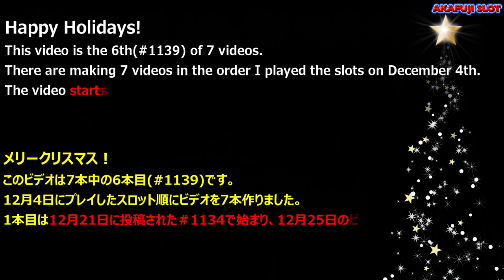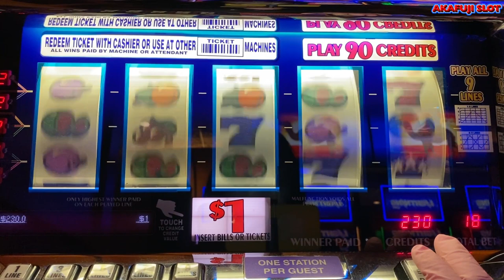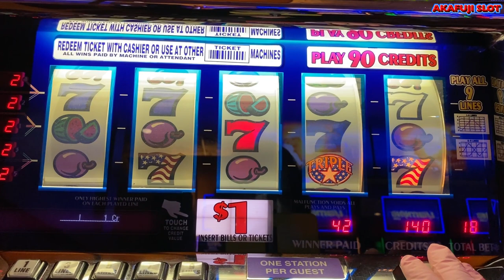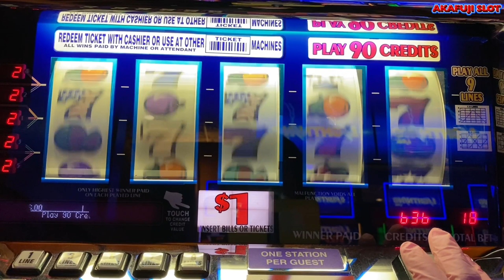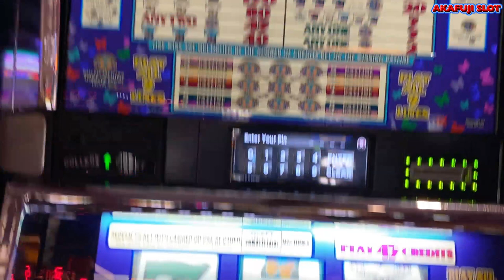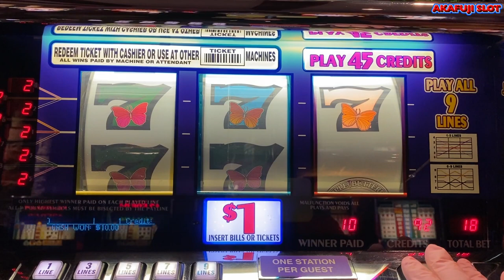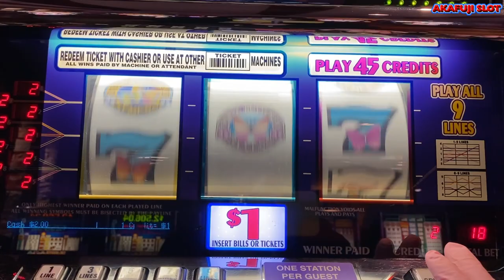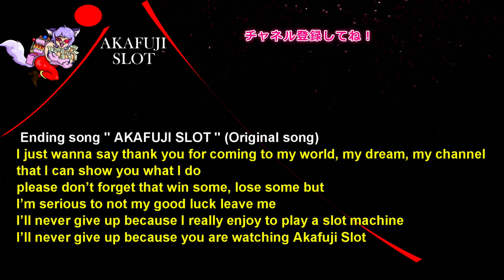Steadily make profits⑥💖 Triple Stars & Triple Double Butterfly Slot, Pechanga 赤富士スロット 着実に利益を上げる⑥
1.(Q) Richard Law/ What do you mean by ‘special bank roll’? (Question video :1132)
(A) Because I usually start at $ 1,000, but this time I prepared a lot of money to play a big game.
2.(Q) DeuceSixs/ I wish I could of seen you reaction when you won the big jackpot a few videos ago.
(A) I always want to play in a casino with a stable mind, so winning or losing doesn't upset or excite me. It was once commented that it looked like a robot. LOL
*To Mr. John Reyes: Thank you John, Merry Xmas and Happy new year to you and your family. Good Luck💖